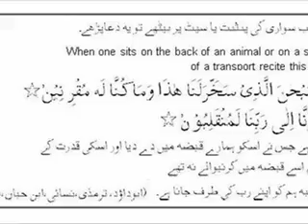YouTube - safar ki dua -_2.flv